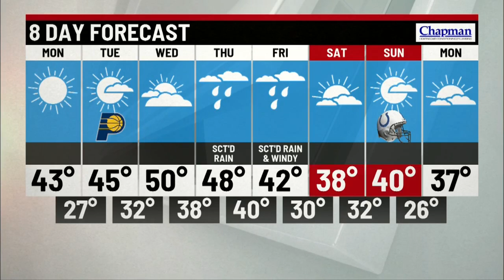Monday's Forecast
Nice and sunny with highs in the 40s.